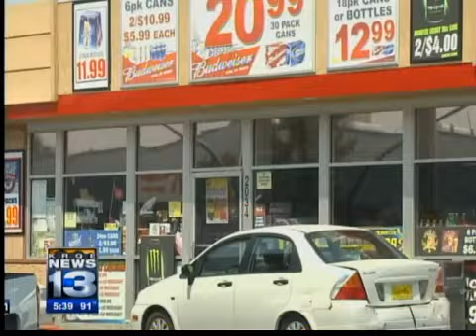4th APD shooting 'justified'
After three officers opened fire on a man with a revolver, Chief Ray Schultz said Saturday night's killing of 41-year-old Raymond Leroy Garcia was justified.